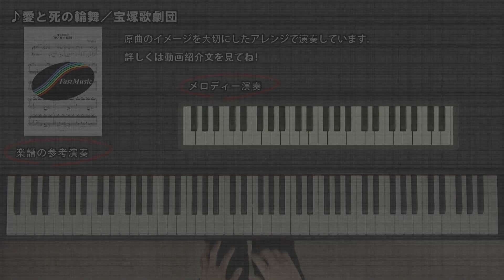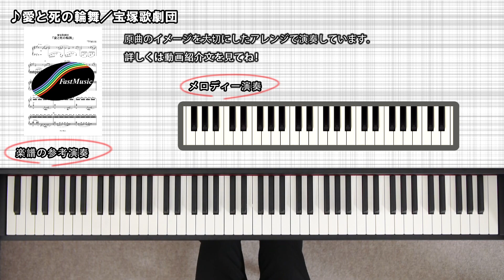【宝塚ピアノ楽譜】愛と死の輪舞／宝塚歌劇団－宝塚歌劇『エリザベート』劇中歌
宝塚歌劇『エリザベート』劇中歌、宝塚歌劇団「愛と死の輪舞」のピアノソロアレンジです。楽譜・音源の詳細はコチラ（